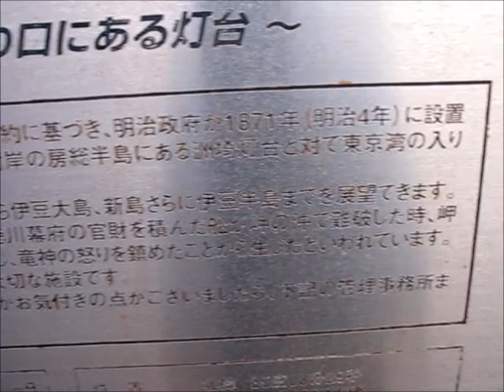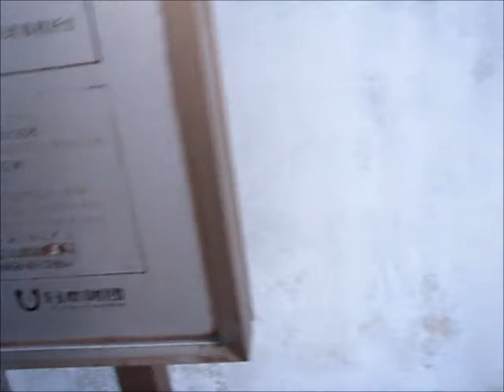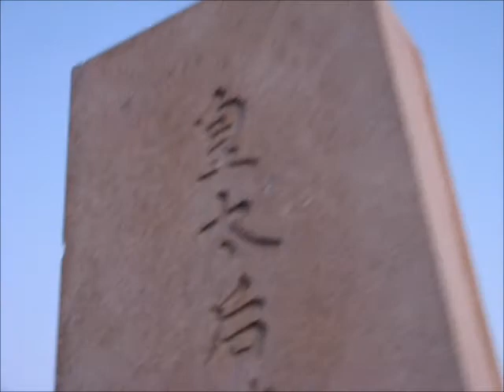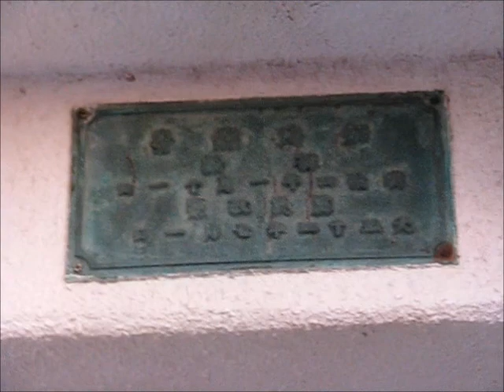Lighthouse of Japan（Tsurugi Saki）剱埼灯台をぼっちで行く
剱崎突端に立つ白亜塔形の剣埼灯台に行って来ました。
神奈川県三浦市